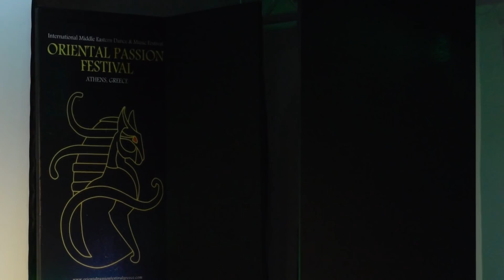Mercedes Nieto - 8th Oriental Passion Festival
Teachers Gala Show in 8th Oriental Passion Festival.